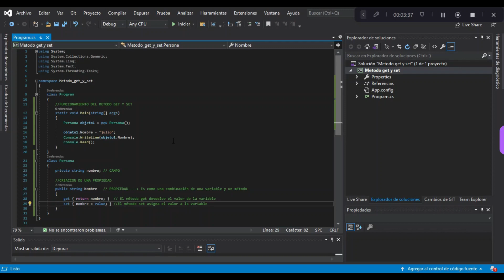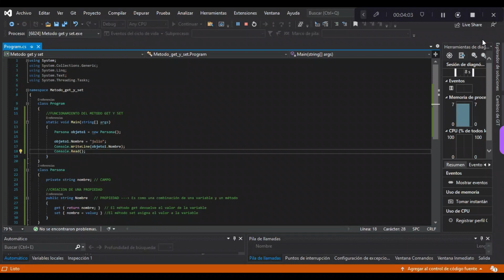Como Crear el Metodo Get y Set en C# Paso a Paso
En la programación en C#, los métodos "get" y "set" son fundamentales para trabajar con propiedades y controlar su acceso. En este tutorial paso a paso, te guiaré a través del proceso de crear los métodos "get" y "set" en C# y cómo utilizarlos de manera efectiva.

Nuestro enfoque es claro y práctico. Comenzaremos desde lo más básico, explicando qué son los métodos "get" y "set" y por qué son esenciales en el desarrollo de software. Aprenderás a declarar y definir estos métodos para gestionar propiedades de manera controlada y personalizada.

Te mostraré ejemplos prácticos que ilustrarán cómo diseñar y utilizar los métodos "get" y "set" de manera efectiva. Aprenderás a controlar el acceso y la modificación de propiedades en tus clases, lo que te permitirá escribir programas más seguros y eficientes.

Además, exploraremos cómo trabajar con propiedades auto-implementadas y cómo personalizar la lógica de los métodos "get" y "set". Te mostraré consejos y trucos para utilizar estos métodos de manera eficiente en tus proyectos de programación.

No importa si eres un principiante absoluto o un programador con experiencia que busca perfeccionar sus habilidades, este video te proporcionará una base sólida para crear y trabajar con los métodos "get" y "set" en C#. Estarás preparado para gestionar propiedades de manera efectiva en tus aplicaciones.

¡Prepárate para dominar la creación de los métodos "get" y "set" en C# y desbloquear un mundo de posibilidades en el desarrollo de software! ¡Aprende a programar con nosotros de manera efectiva y divertida en C#!"
PROYECTO FINAL : CREAREMOS UN ( CAJERO AUTOMATICO ) Y LES COMPARTIRE EL CODIGO.

REQUISITOS NECESARIOS :
2. COMENTAR DENTRO DE UN VIDEO
3. COMPARTIR EL CANAL PARA AYUDAR A MAS PERSONAS.